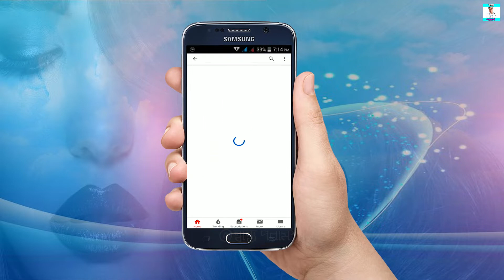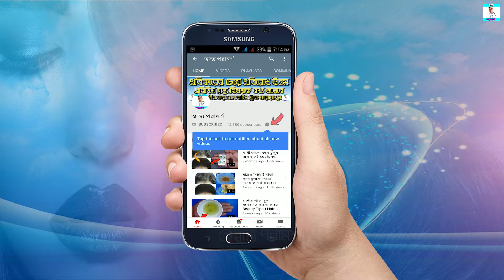ব্রণের কালো দাগ কিভাবে দূর করবেন মাত্র ৭ দিনের চ্যালেঞ্জ । How To Remove Pimple Mark Acne mark